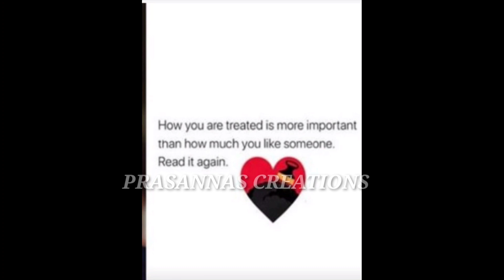Mega Daughter Sreeja Konidela And Her Husband Kalyan Dev Posts Goes Viral / Prasanna's Creations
kalyandev